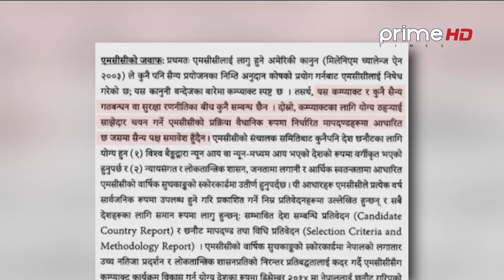देउवा प्रधानमन्त्री बनेको दुई महिनामै गठबन्धनभित्र विवाद सुरु